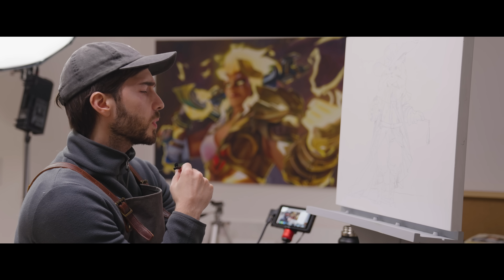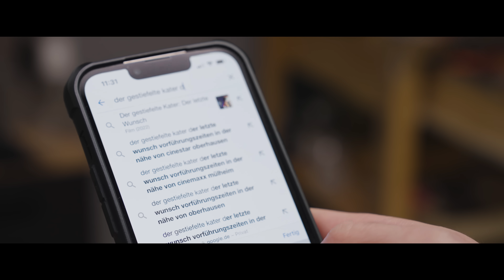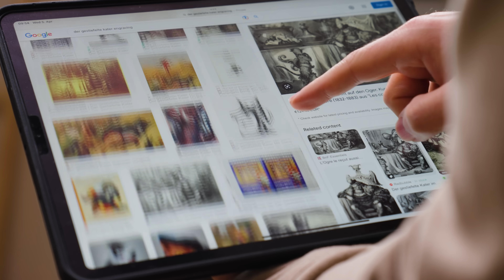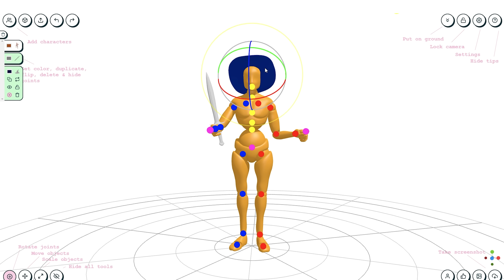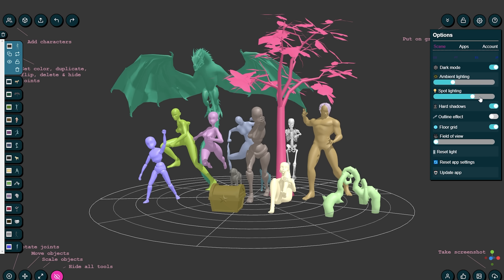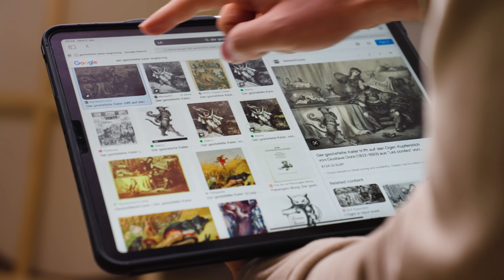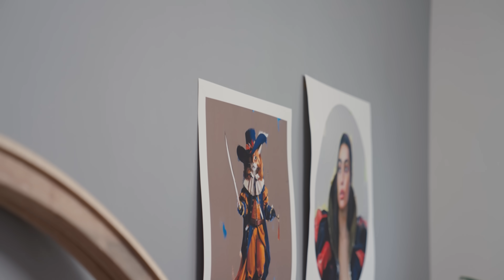How Pro Artists Turn Ordinary Ideas into Masterpieces!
Grab Your Print Here: AlpayEfe.com/Store🙌 - Sign up to JustSketchMe for FREE with no time limit and start creating

Fine Art Prints: AlpayEfe.com/Store

Some of the Materials, Tools and Gear I use to make Paintings:
Ipad pro 12"
Carbon Paper for Tracing
Resp. Mask
Stretcher Bars

Gear I use to make Videos:

Cameras&Lenses
Panasonic GH5
Canon 80D
Lumix 12-35mm
Kamlan 50mm
Lumix G 25mm
Canon EF 50mm

Lights
Aperture 300X
Aperture 120D Mark 2
Nanlite Pavotube

More Gear
Atomos Ninja V
Edelkrone Slider
Zoom H6 Audiorecorder